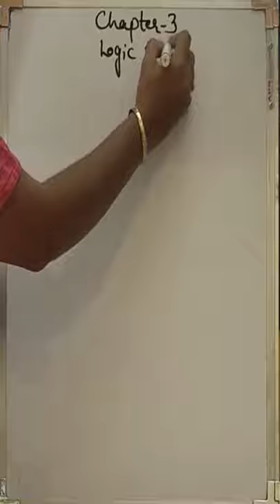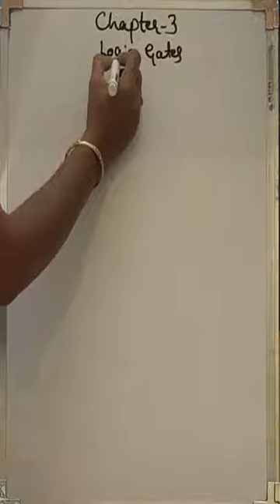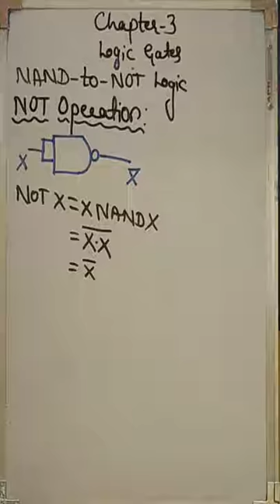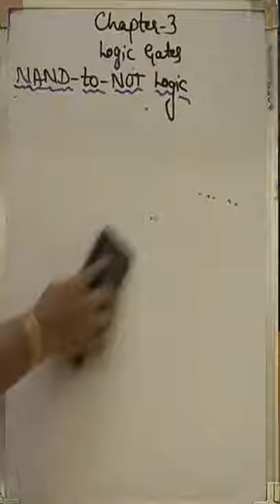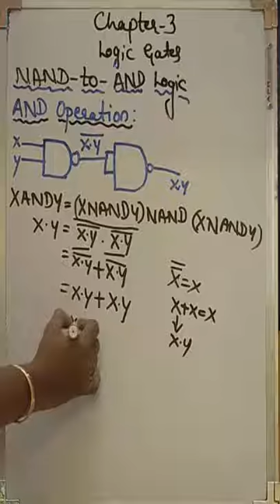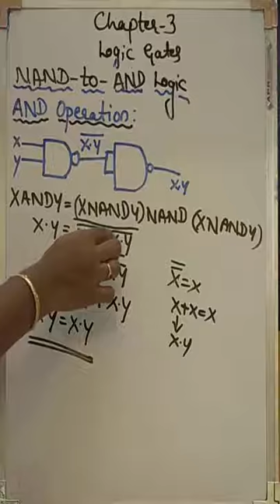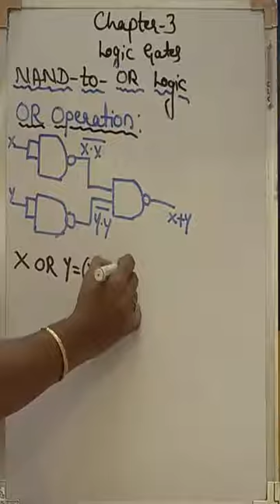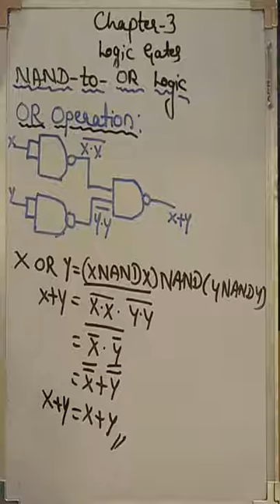universal NAND gate